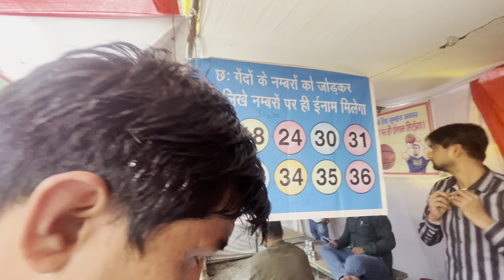NAINITAL Main Musladhar Barish || मेले में लास्ट दीन की दोस्तो ने शॉपिंग 😁17 September 2024